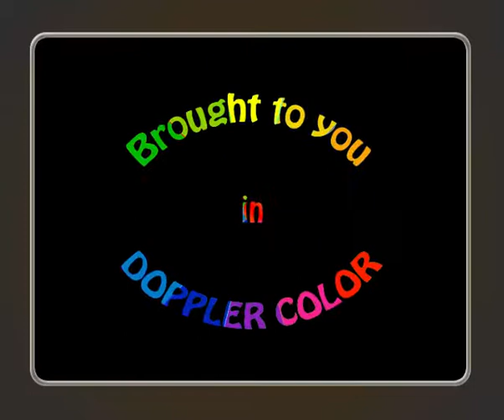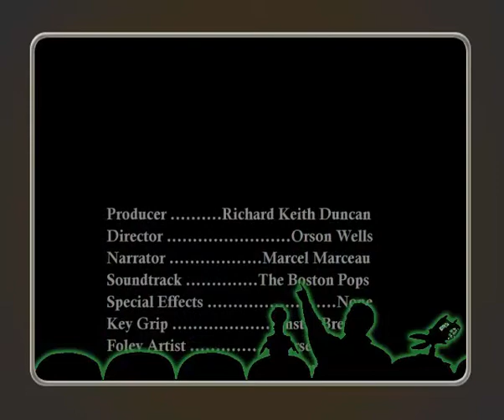The EchoWeb Youtube Archives - 3 Cardiac Conditions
From the Echo-Web Vault of case studies, see if you can identify the cardiac conditions before the diagnostic captions.